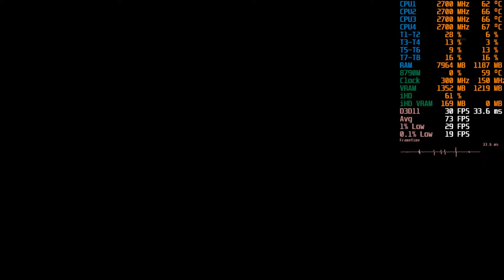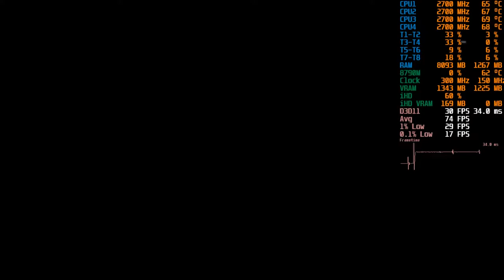BATTLEFIELD IV Dell E6540 [HFR 80Hz] NimeZ GCN AMD Radeon 22.1.1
System Specification
Laptop: Dell Latitude E6540
CPU: Intel Core i7 4800MQ 2.7 GHz (Undervolted)
iGPU: Intel HD Graphics 4600
dGPU: AMD Radeon HD 8790M 2 GB GDDR5 (OC)
RAM: 2x8 GB Samsung DDR3 1600MHz
OS SSD1: Goldenfir mSATA PCI-E SSD 256GB
SWP SSD2: PnY SATA SSD 128 GB
DATA HDD: Crova Hitech 1.5TB
OS: Windows 10 Enterprise LTSC 2021
Driver Version: NimeZ Adrenalin 22.1.1

GPU with Same Chip & Rebrand
HD 8750M, HD 8790M, R7 M260, R7 M265, R7 M370